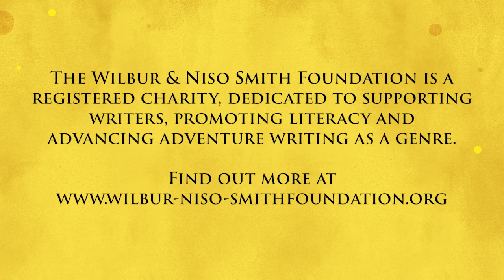Authors In Conversation: Priscilla Morris and Natasha Pulley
Authors Priscilla Morris (Black Butterflies) and Natasha Pulley (The Half Life of Valery K) are shortlisted for the 2023 Wilbur Smith Adventure Writing Prize.

Listen to the authors in conversation filmed from a live Zoom event hosted by the Foundation on 18th July 2023.